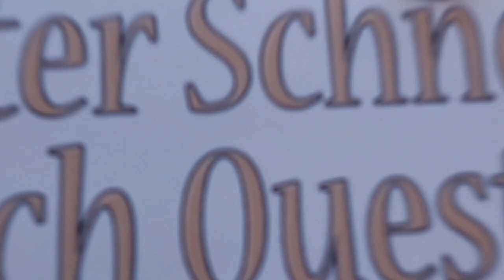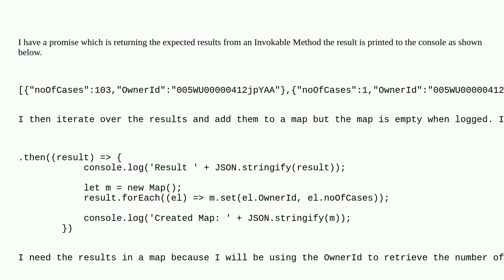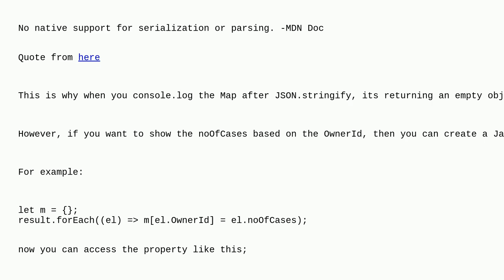Salesforce: Map not being set with values returned in a promise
Map not being set with values returned in a promise

A special thanks goes out to the community

  lightning-web-components javascript map